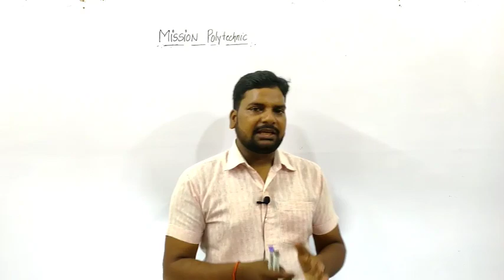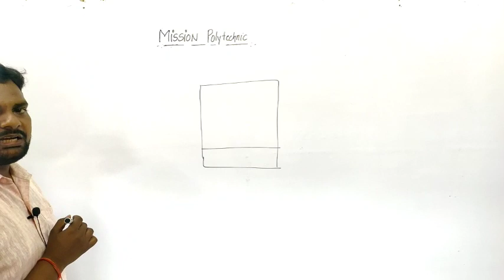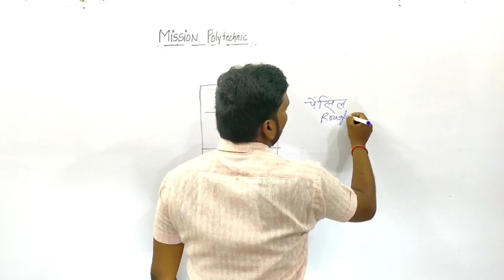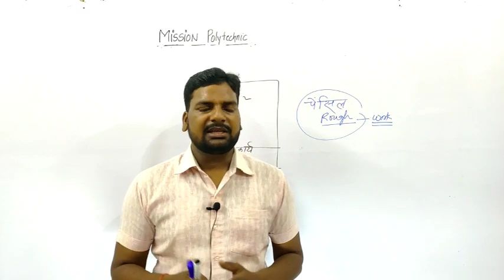Rough Work कहा करेंगे पॉलीटेक्निक ?Rough Work in Polytechnic Entrance Exam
Dangal Videos. 👍👍